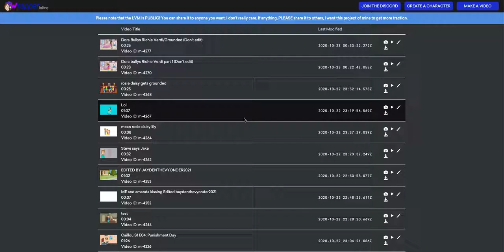Wrapper Inline version 2.0?